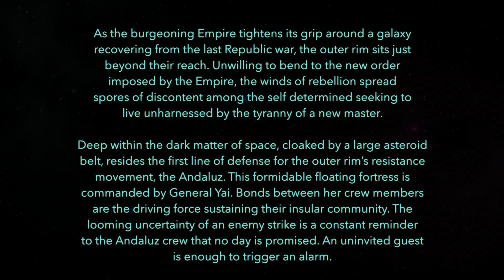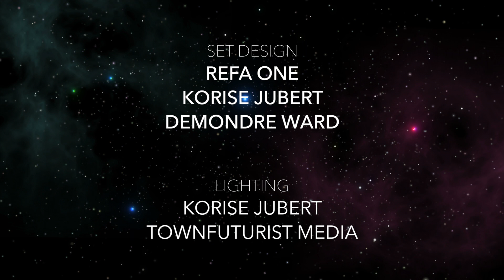Dark Star Universe: Outer Rim - Resistance Hangar (Full)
Just beyond the large asteroid belt sits the Andaluz outpost. This floating fortress is the first line of defense for the resistance movement in this outer rim sector. Resources are spread thin making relief unlikely for the Andaluz crew. The bonds between crew members is the driving force sustaining their insular community. The looming uncertainty of an enemy strike is a constant reminder to the crew that no day is promised to us.

Voices by
D'wana Akilah Stewart
Martin Luther McCoy
RyanNicole
Nuriel Keiko
Korise BigTunes Jubert
Refa One
Hodari B. Davis
Scid Howard III
Kwadwo Addo Gyan
Jason Butler

Written By Refa One & Korise Jubert
Animated and Produced By Korise BigTunes Jubert of Townfuturist Media
Creative Design by Refa Senay & Korise BigTunes Jubert

In Association with TownFuturist Media